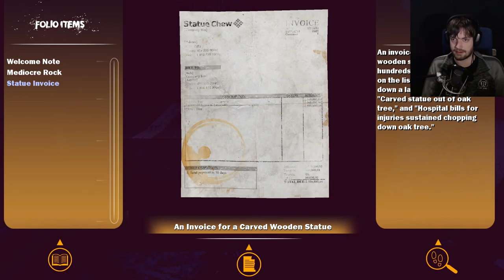I have no idea... Chris Plays: Maize #1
Published originally on Dec 12, 2016

►Our outro song was called "Outcast Jamz" by Clockwork Orange Music